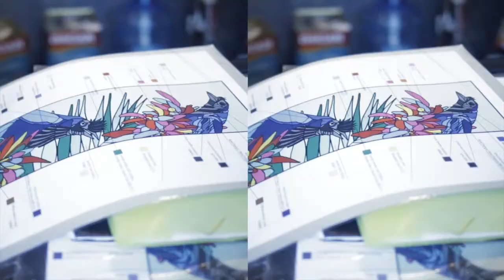Quem disse que Curitiba é uma cidade cinza?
Nós queremos mudar a ideia de que Curitiba é uma cidade cinzenta... Olha só o que nós fizemos sobre isso ...

E você, o que achou do novo painel colorindo nossa cidade??

Quer saber mais sobre o painel? Visite as páginas:

Realização: Mucha Tinta
Artistas: Bicicleta Sem Freio